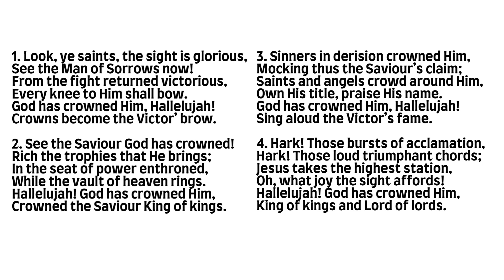PHSS 54: Look, Ye Saints The Sight Is Glorious (MIGDOL - Organ)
Psalms, Hymns and Spiritual Songs is the acapella praise and worship hymnbook of the Churches of God for more information).

Hymn Tune - MIGDOL
Composer -  Thomas Kelly
Author -  Thomas Kelly

1. Look, ye saints, the sight is glorious,
See the Man of Sorrows now!
From the fight returned victorious,
Every knee to Him shall bow.
God has crowned Him, Hallelujah!
Crowns become the Victor’ brow.

2. See the Saviour God has crowned!
Rich the trophies that He brings;
In the seat of power enthroned,
While the vault of heaven rings.
Hallelujah! God has crowned Him,
Crowned the Saviour King of kings.

3. Sinners in derision crowned Him,
Mocking thus the Saviour’s claim;
Saints and angels crowd around Him,
Own His title, praise His name.
Sing aloud the Victor’s fame.

4. Hark! Those bursts of acclamation,
Hark! Those loud triumphant chords;
Jesus takes the highest station,
Oh, what joy the sight affords!